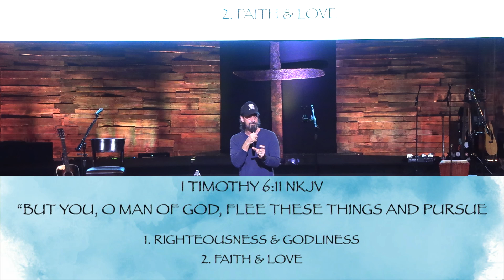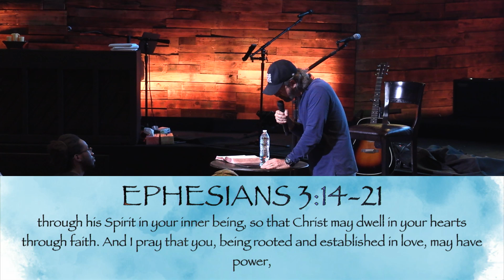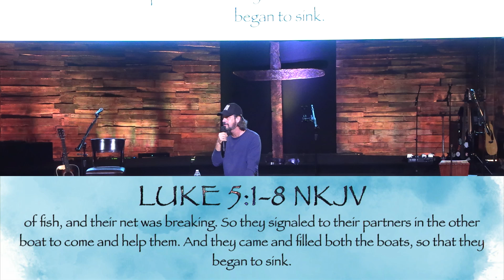MAN OF GOD: pt 4 “Nevertheless, At Your Word”